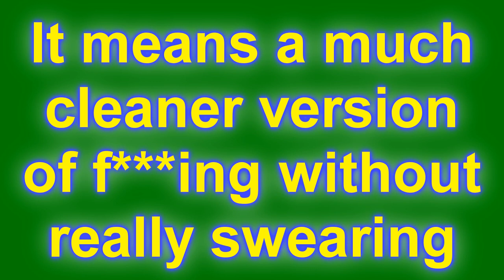Flipping meaning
I really love to use the word "flipping" especially in my videos since I cannot really cuss.